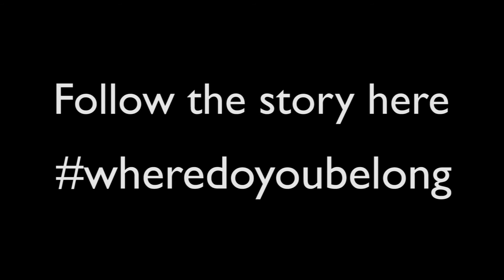20 6 14 Interview Eddie Samaniego 001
wheredoyoubelong is a transdisciplinary, cross-platform, multi-organizational investigation into belonging, which engages artists and community members in creation, exhibition, research, and civic-engagement. wheredoyoubelong is both a starting point and an ending point. The investigation is the destination.

The investigation was started by OutLook Theater Project in collaboration with 14 Black Poppies and TILT. Other collaborators include Bay Area Youth Media Project, Community Housing Partnership, Anti-Eviction Mapping Project, Red Poppy Art House, First Friday Shorts (at The New Parkway Theater), and many many more.

This short video was taken at the wheredoyoubelong launch event on June 20, 2014 in the Mission neighborhood of San Francisco. It was filmed by Shirley Acuna and Edward Samaniego.

Video: Copyright TILT 2014.

Follow the project across multiple platforms here